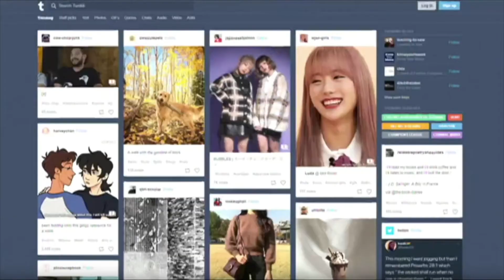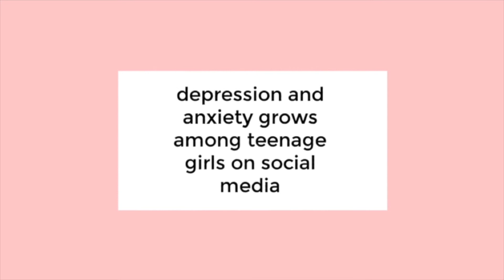Gendercide in the Modern World